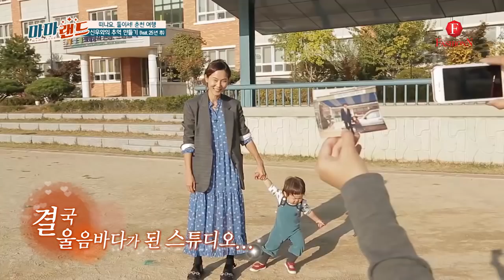눈물바다가 된 김나영 아들과 함께 고향여행 [마마랜드] 3회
아들과 함께 고향 춘천을 찾은 김나영
김나영 사연에 스튜디오는 눈물바다 ㅠㅠ